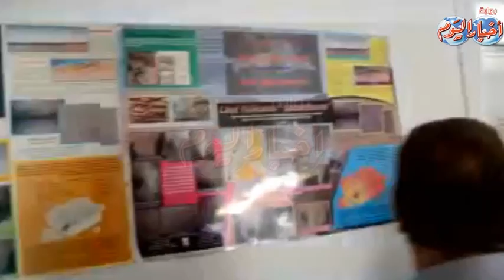محافظ بني سويف يزور محمية كهف وادي سنور